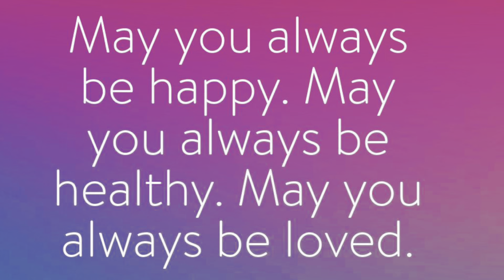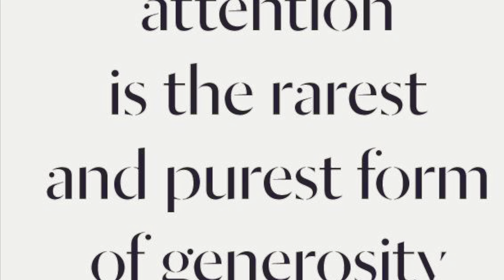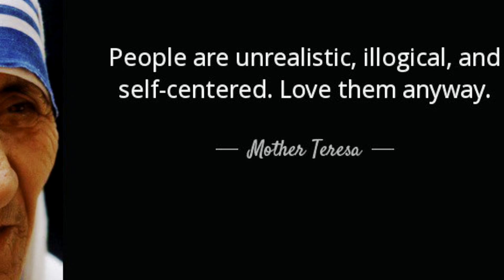Compassion Challenge - How to increase your love and compassion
00:00 We have started the second of three Compassion Challenge parts: Compassion for Others.

During Sunday's talk I introduced a contemplation practice in which we focus on how to extend the quality of love and compassion from our loved ones to all sentient beings. The meditation can be found on the REPA e-learning platform.

This week we use the following tools to train our minds in compassion for others:

1.)
00:28 - Stop eating meat for one to six weeks to not knowingly harm any other sentient being during this period.

2)
01:48 - Set your intention to help others and bring joy to the world.

3)
03:36 - Give more attention to others and talk good about others.

Or go directly to our e-learning platform by following this

Zoom Registration
A one-time Zoom registration is required for the weekly Sunday lectures:
ttps://us02web.zoom.us/meeting/register/tZYucOCuqzksH9TsaMbp8f636Recw9W_czLB

If you wish a question to be answered by Chogyal Rinpoche in a future Youtube video, you can post your question here: